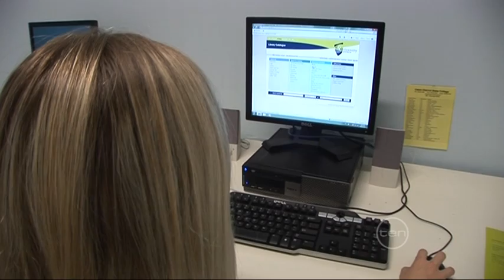Calen District State College - Finalist 2011 Showcase Award for Excellence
Finalist 2011 Showcase Award for Excellence in the Senior Phase of Learning

Reach for the stars and shine provides senior phase students at Calen District State College with a wide range of opportunities, and the skills they need to achieve their career aspirations. The program closely monitors and mentors students to ensure they achieve their desired outcomes. Radio broadcasting, diesel motor mechanics and online tertiary study are some of the options available to senior students at Calen District State College. Over the last five years, the pathways have grown along with the students' phenomenal success, which saw 100 per cent of OP eligible students achieving a score between 1 and 15 in 2010, and all students completing the Queensland Certificate of Education, applying for tertiary studies, or completing a vocational education and training qualification.